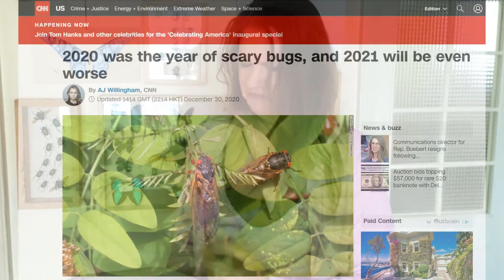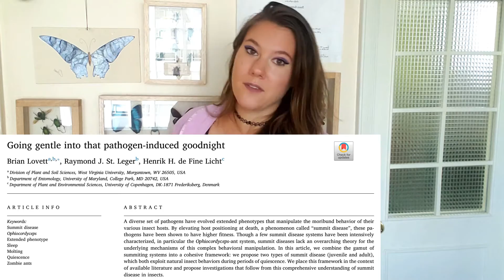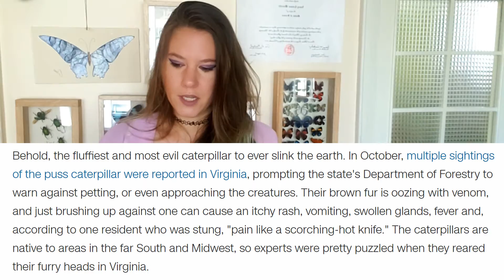Bug Scientist Reacts || Periodical Cicadas and Other "Scary" Bugs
Another day ... another react video. This time a CNN article about "scary bugs" that showed up in 2020 and how 2021 will be worse. Spoiler alert, periodical cicadas are not scary. And neither is anything else in this list. Well ... maybe the lanternflies.

Table of Contents:
0:00 Intro
1:30 Start
4:20 "Murder Hornets"
7:30 Zombie Cicada
9:48 Lantern Fly
11:48 Venomous Caterpillar
13:21 Brood X

Welcome bees! We hold Interactive workshops and are atightknit hive of bug nerds of all levels.

🐞🦋🐝REFERENCE SECTION:🐞🦋🐝
➡Videos I reocmmended
 Murder Hornets

▪Zombie ant death grip due to hypercontracted mandibular muscles. (Mangold et al, 2019)

▪Pathogen Induced Goodnight. (Lovett et al, 2020)